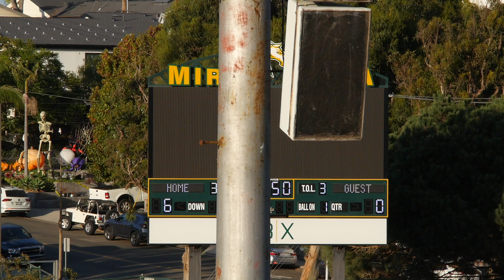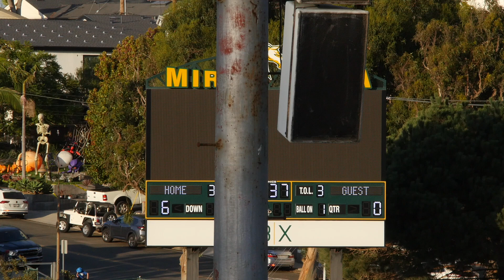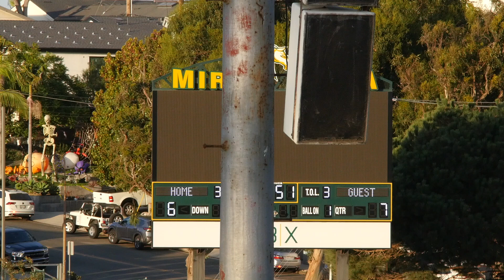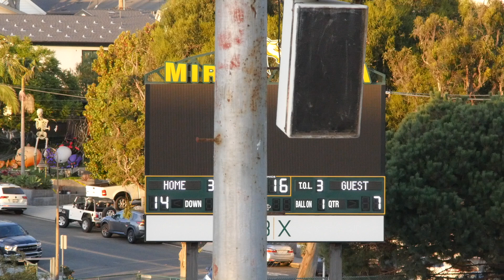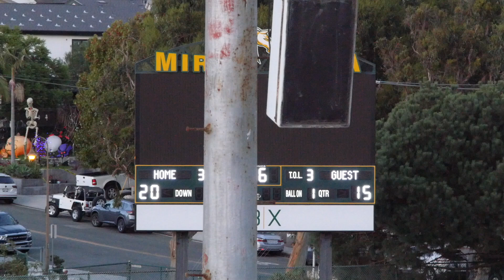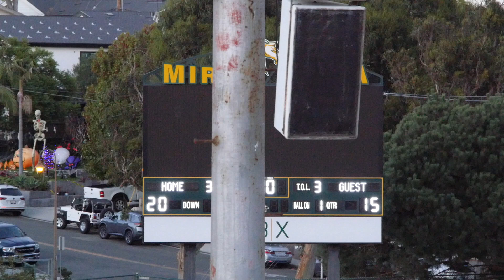2024-10-19 D10 Tigers vs Ravens